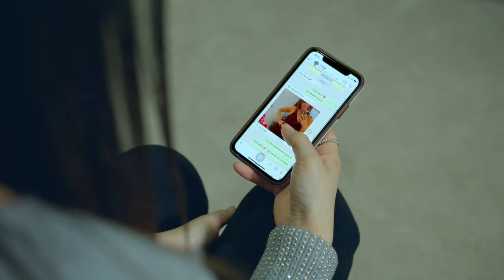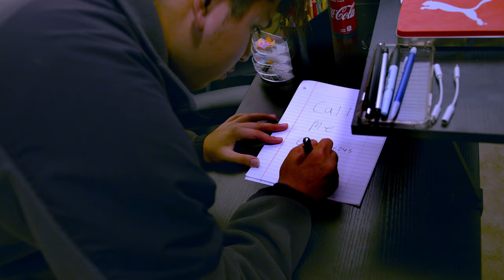FERNANDO ARIAS - CORAZON CAPORAL | AFOVIC USA 2021 (Video Oficial 4K)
Tema: Corazón Caporal
Artista: Fernando Arias
Autor y compositor: Fernando Arias
Audio y mastering: Ayala Studio
Videoclip: Tokapu Films
Dirigido por: Jose Gutierrez
Tema dedicado para: Asociación Folklórica Virgen de la Candelaria - AFOVIC USA

Producido en:
Huánuco - Perú
Georgia, New Jersey, Washington DC, Colorado, New York - USA

Table of contents:
0:09 - Intro
0:46 - Song
5:35 - Credits